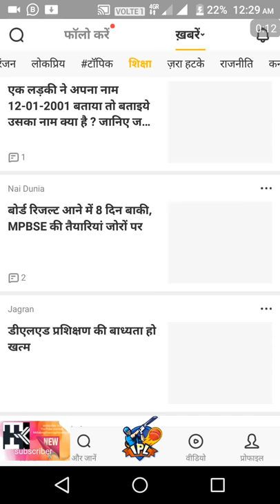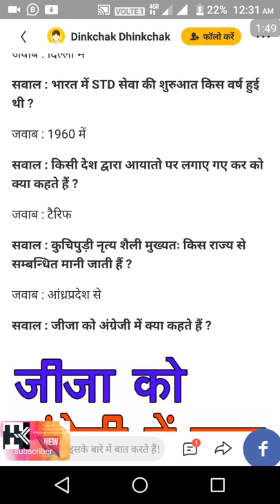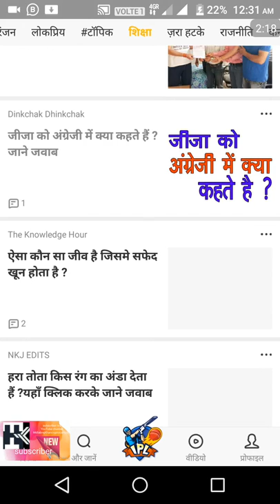Gk_ track_ SSC _railway_ upsc_ exams_by_Md tabrej khan crypto carruncy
Video link,